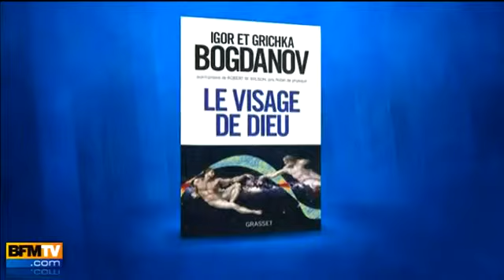Igor et Grichka